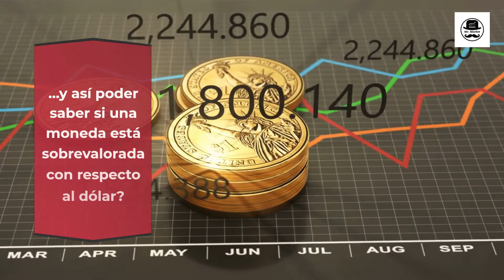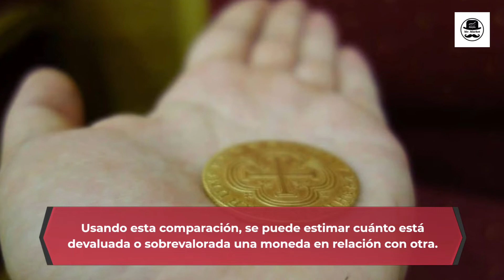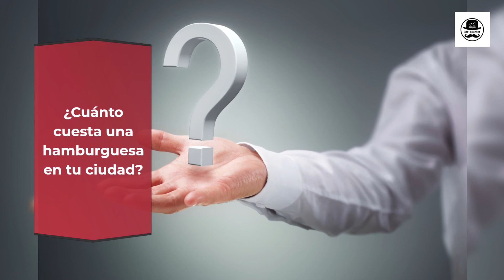🍔 ¿Cuál es el BIG MAC más caro del mundo? | Paridad de poder adquisitivo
En este video aprenderás como calcular de una forma sencilla si la moneda está sobre valorada o infravalorada con respecto al dólar.

Gracias al índice BIG MAC publicado por The Economist, podrás entender como influyen los tipos de cambio de las monedas en los precios, utilizando como base la teoría de la paridad del poder adquisitivo. Y todo esto analizando el precio de una simple hamburguesa, el BIG MAC.

¿Cuánto cuesta el BIG MAC en tu ciudad? DEJA TU COMENTARIO

Todo el contenido presentado en este canal en ningún momento pretende transmitir recomendaciones de inversión, compra o venta de ninguno de los productos financieros aquí tratados. Es esencial que cada inversor haga su propia labor de investigación antes de tomar una posición.